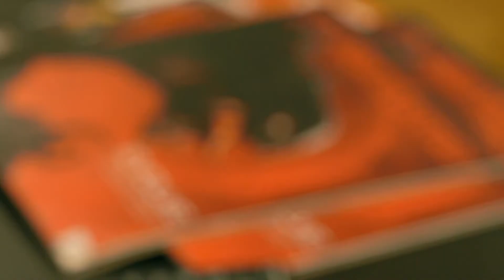Evolve - Making of: Part 1 | Asymmetric Multiplayer Design & Big Alpha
Platform: PC, PS4, Xbox One
Release Date: 2014
Genre: Shooter
Publisher: 2K Games
Developer: Turtle Rock Studios

► Official Video Description:
Hosted by Adam Sessler, The Evolution of Evolve is a five-part series that looks in to the development and design of the multi-award winning game from the creators of Left 4 Dead.

Pre-order Evolve to receive the Monster Expansion Pack (first DLC Monster and Goliath's Savage Skin) for FREE when they release

► Official Game Description:
From Turtle Rock Studios, creators of Left 4 Dead, comes Evolve, the next generation of multiplayer shooters where four Hunters face off against a single, player-controlled Monster in adrenaline-pumping 4v1 matches. Play as the Monster to use savage abilities and an animalistic sense to kill your human enemies, or choose one of four Hunter classes (Trapper, Support, Assault, and Medic) and team up to take down the beast on the planet Shear, where flora and fauna act as an adversary to man and monster alike. Level up to unlock new Hunter or Monster characters as well as upgrades, skins, and perks. Earn your infamy on the leaderboards and become the apex predator.